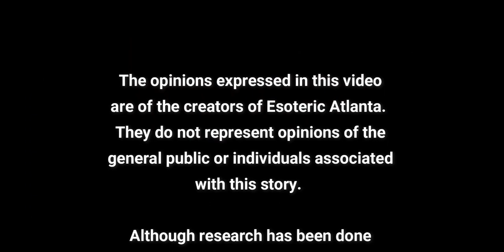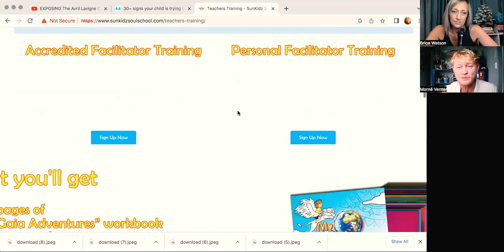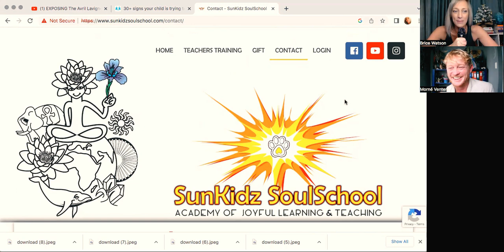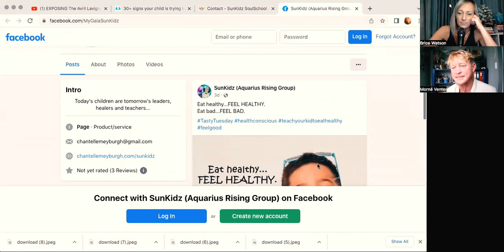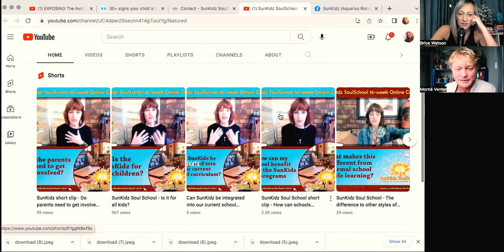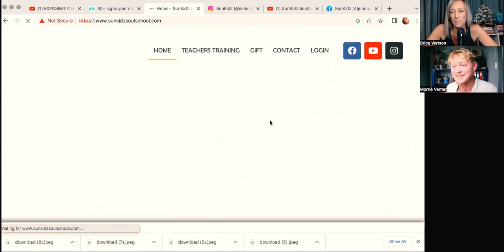SunKidz New Classes Coming Soon